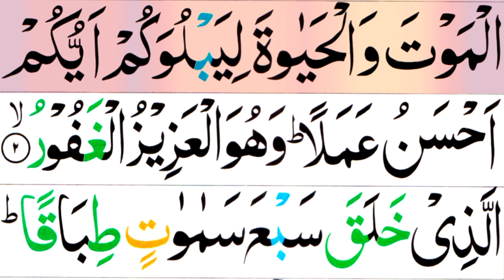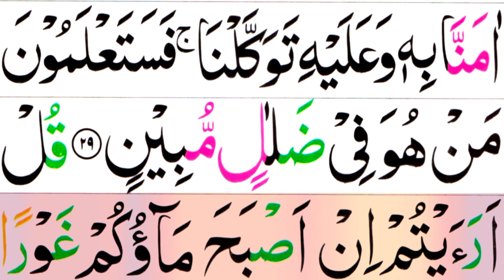Surat mulk { Surah Mulk (FULL) Tilawat Al Mulk | sura mulk (HD)